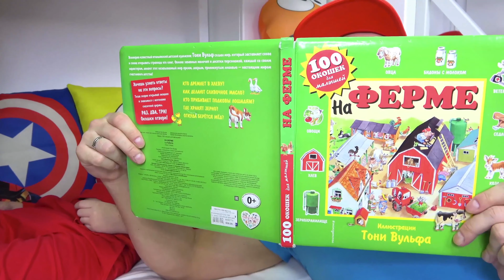Dad helps his son to sleep